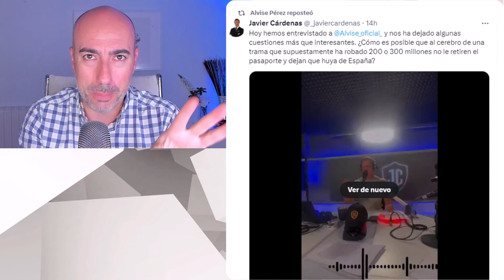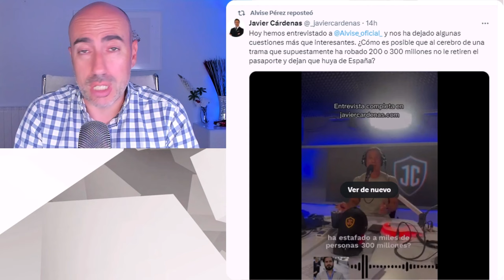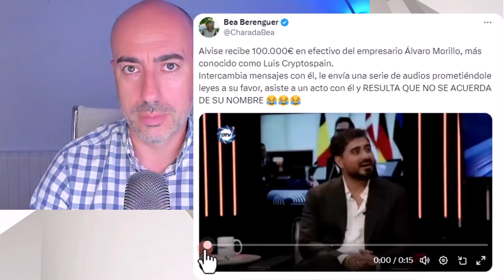📛 ALVISE ACTÚA COMO PEDRO SÁNCHEZ CUANDO ESCRIBIÓ LA CARTA Y LOS 5 DÍAS 📛Psicólogo analiza parecidos